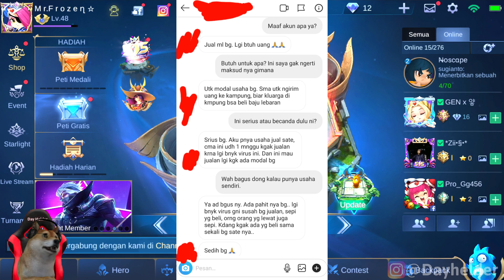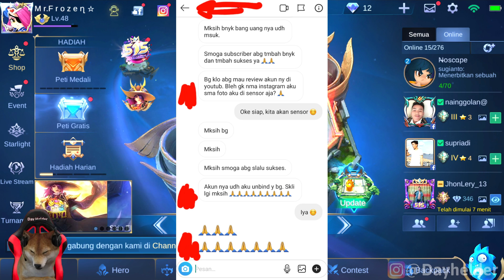BELI AKUN ABANG SATE ! AKUN SEASON 1 UDAH PUNYA SEMUA HERO DAN BANYAK SKIN MAHAL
Menurut kalian ini akun nya kita mainkan aja atau kita kasih untuk giveaway? akun nya lumayan bagus, sangat sayang kalau tidak di mainkan.